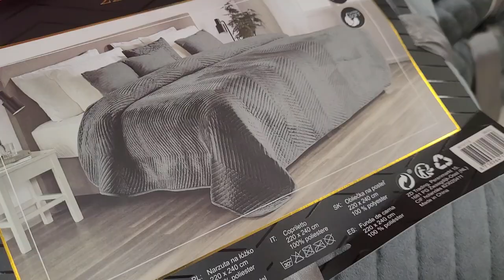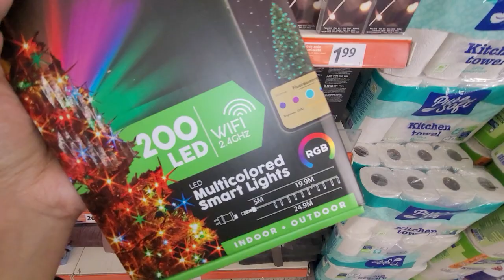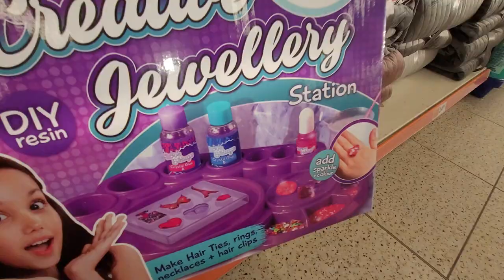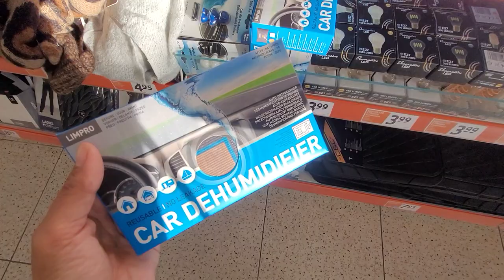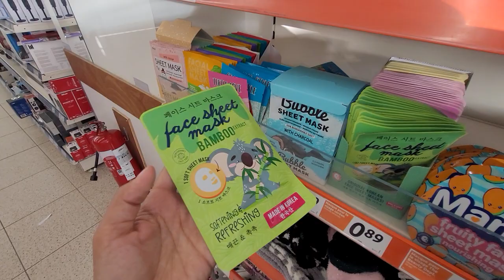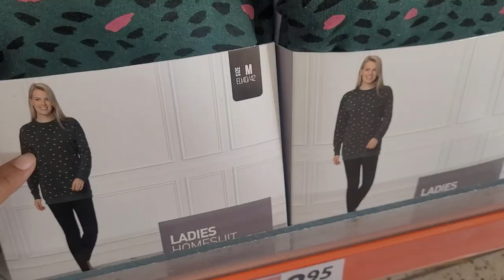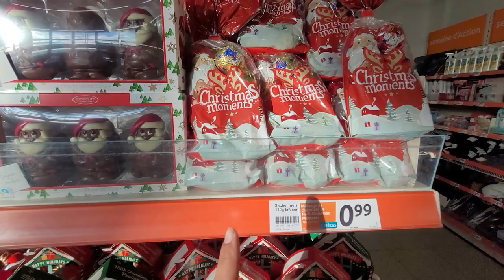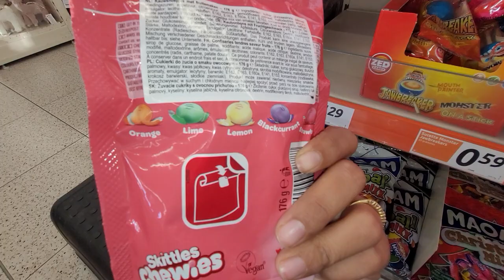ACTION‼️PROMOTION DE LA SEMAINE 16.11 22